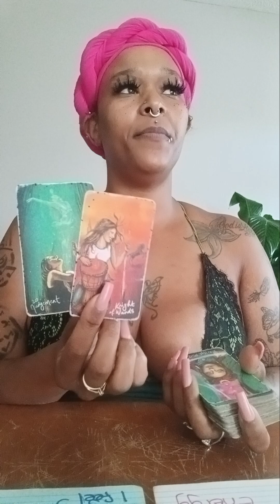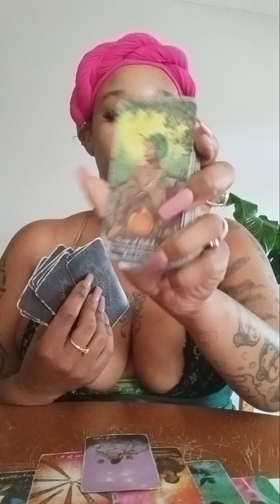Libra ♎️ They're making false accusations and playing victim so that you'll date them!